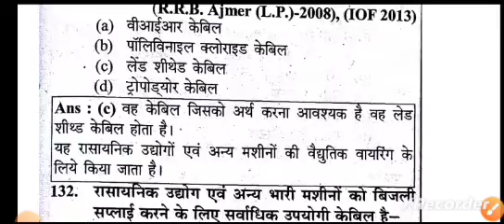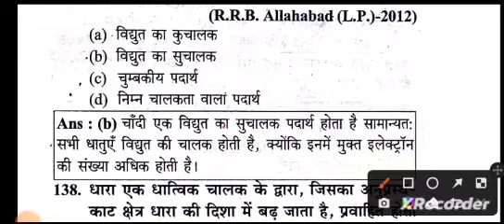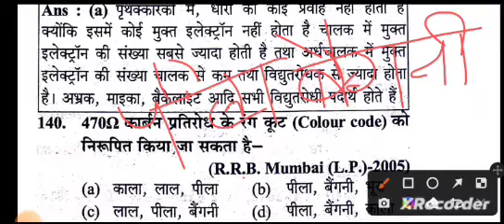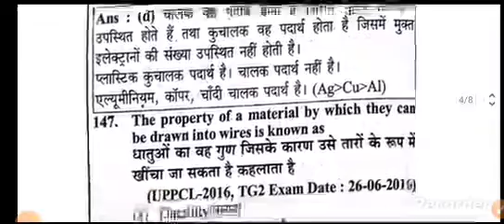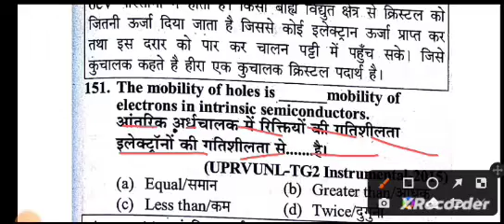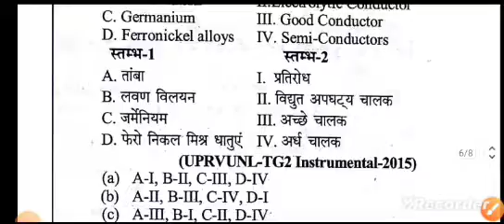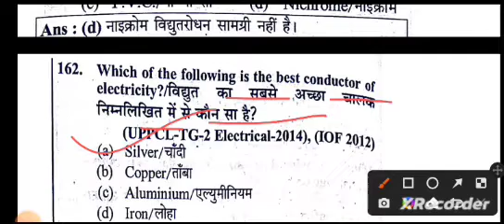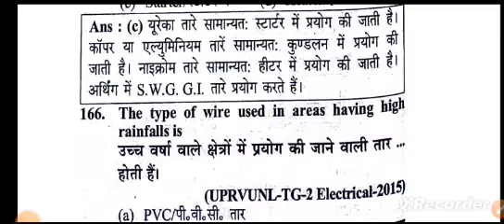insulator and cables question part-5 | electrician theory classes | youth book | uppcl tg2, barc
electrician theory classes
electrician theory insulator and cables question
electrician theory youth competition book
uppcl tg2, npcil, drdo, isro, upruvnl tg2, barc
आदि exam के लिए महत्वपूर्ण प्रश्न